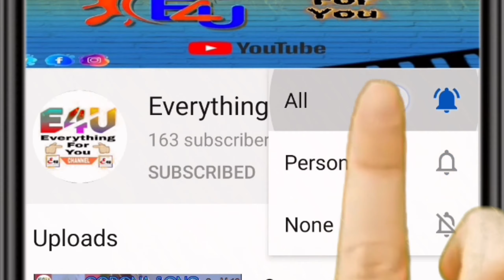When was the first ever YouTube video was Uploaded🤔 ? See the full video - Me at the zoo || E4U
*Hello* Dosto

Top 10 YouTubers in India 🇮🇳 | Who is new no. 1?

Top 5 Laptops under ₹35,000 | Best Laptops under 35k in June 2020 | For Every Work || E4U ||:-

Corona महामारी का सब कुछ एक गाना में । All details in a song about Coronavirus || Full Song || 2020 || E4U |:-

Top 10 Donation by Indian Cricketers or Players to PM Cares Fund || India Fight against Coronavirus ( Covid-19 ) || E4U ||:-

Top 10 Highest Donation to PM Cares Fund to fight India with Covid-19 || India Fight against Coronavirus ||:-

*There are many videos on my YouTube channel , see all videos. *

Best dances:-

Sweet Tera Drama | Bareilly Ki Barfi | Full dance performance | By little girls | HMS Annual Function 2020 | E4U | 👌:-

Leja Re full song dance performance 👌 cover by little girls 💥 HMS Annual Function 2020 🔥 Awesome dance:-

Akhiyo Ne Likhe Love Letter Ve full dance cover by little girls👌 || HMS Annual Function 2020 :-

Jai Dev Jai Dev Ganesh Vandana Full Song Dance 🔥 covered by children 👌 || H M S Annual Function 2020 💥 || :-

Teri Aakhya Ka Jo Kajal Full Song Dance covered by little boys 💥New Haryani Song 👌🏻HMS Annual Function 2020 ||:-

Oh Ho Ho Ho Ho Tare Gin Gin Yaad Jo Teri Full Dance Covered by little children 👌💥 HMS Annual Function 2020 |:-

 ```I hope this video will entertain you.
मुझे उम्मीद है कि यह विडियो आपका मनोरंजन करेगा।```

Thanks yaar